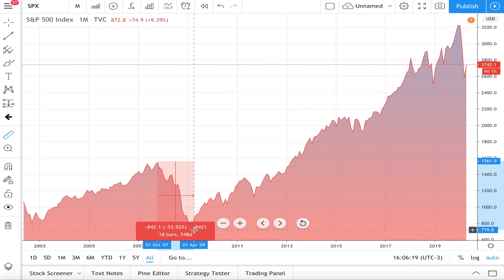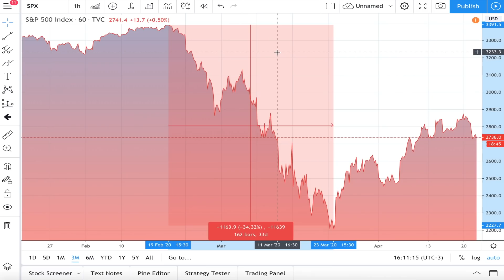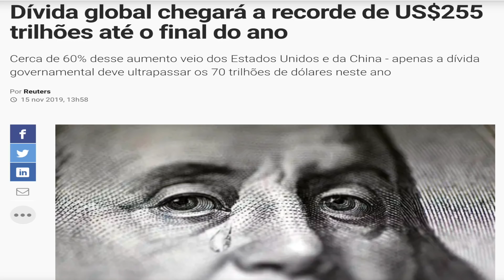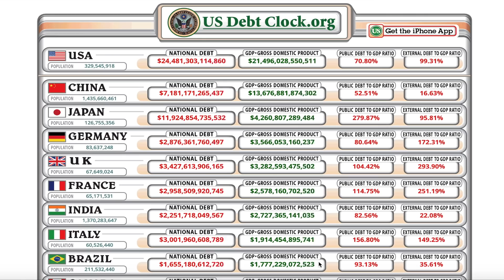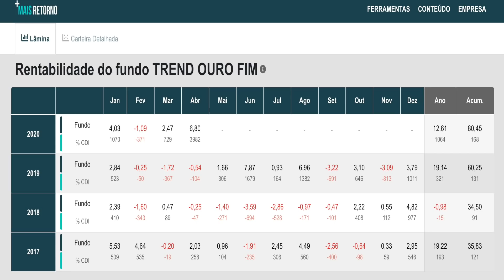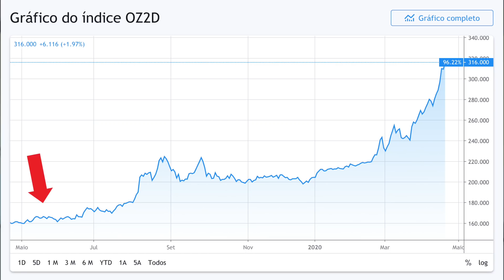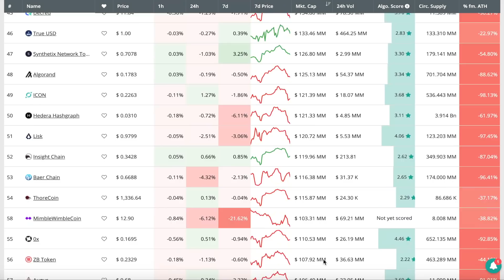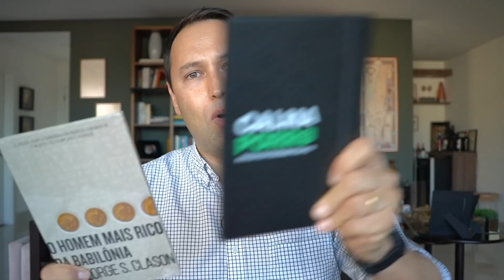OURO E BITCOIN: Vale a pena INVESTIR em 2020? Como e onde COMPRAR?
00:00 como comprar ouro e bitcoin
03:00 Vale a pena investir em ouro?
03:40 Queda bolsa americana
04:00 Queda preço ouro
04:20 Queda preço Bitcoin
07:00 Dívida americana (relógio
08:00 Dívida China
08:50 Ouro U$ 2.000
09:00 Cotação ouro
09:45 Cotação Bitcoin
10:20 Como investir em Ouro
10:30 Onde investir em ouro
11:00 Fundo Investimento Ouro
11:10 XP Trend Ouro
12:00 BTG Pactual Ouro
13:10 Orama ouro
13:20 OZ2D
15:00 Como investir em Bitcoin
15:10 Onde investir em Bitcoin
16:30 Bitcoin reserva de valor

Neste primeiro vídeo sobre o assunto falo um pouco sobre Ouro e Bitcoin.

Primeiro explica a questão da crise de 2008, onde a bolsa de valores americana caiu e o ouro subiu até atingir seu último pico de valor em 2011.

Naquele tempo não tínhamos ainda o Bitcoin para compararmos ouro e bitcoin.

Depois aproveito para explicar o que acarretou a queda do bitcoin e a queda do ouro em março de 2020, que na realidade foi um flash crash, ou seja uma semana de pânico nos mercados financeiros onde todos os ativos caíram.

A verdade é que a recente alta do ouro está atrelada ao medo dos investidores quanto a dívida de países como Estados Unidos, China, Japão, etc.

E aqui fica a pergunta, será que o ouro continua sendo a melhor opção como reserva de valor? será que no futuro iremos considerar o bitcoin como sendo uma reserva de valor, ou estes dois ativos continuarão a ser apenas mais uma opção para quem quer ganhar dinheiro ou ter uma renda extra em tempos de crise.

Mostro a cotação do ouro e a cotação do Bitcoin em diferentes momentos assim como faço o alerta de que todos os ativos possuem riscos.

Por fim explico de forma resumida como investir em ouro e onde investir em ouro, e depois como investir em bitcoin e onde investir em bitcoin.

Aproveitei a última crise para comprar bitcoin e comprar ouro, sendo o ouro na bolsa de valores (b3) utilizando o OZ2D, que mostrarei em novos vídeos.